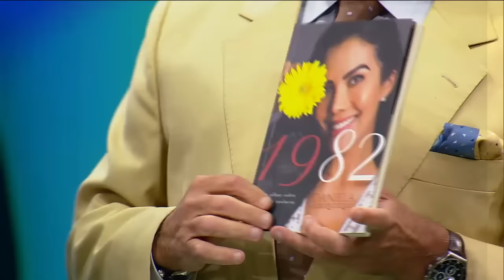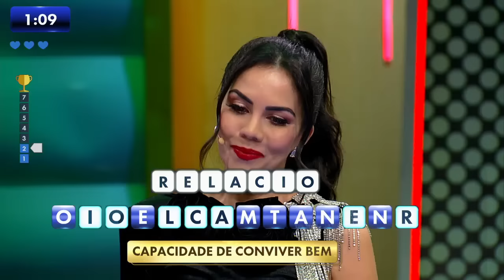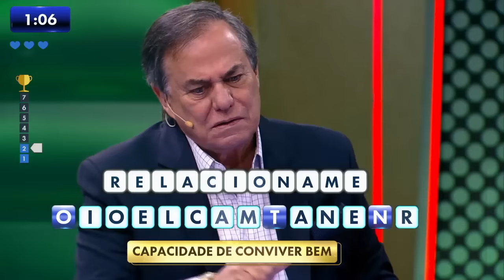O Céu é o Limite: Ronnie Von e Daniela Albuquerque ajudam participantes (19/11/22) | Completo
Veja a íntegra do programa ‘O Céu é o Limite’ com Marcelo de Carvalho